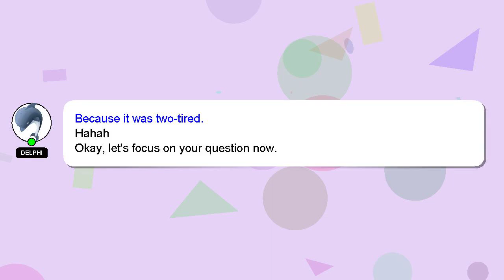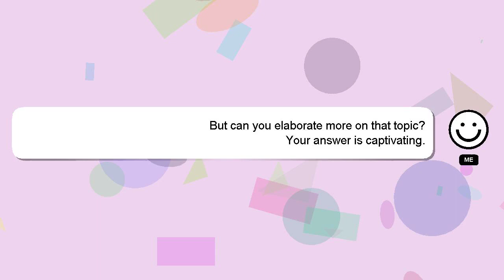How to perform eye test?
An introduction to myself in a few words, Hey, I am Delphi. I am here to assist you in getting the answers you need. - How to perform eye test?

Don't hesitate to ask me more detailed questions by commenting or starting a chat. A 'heart' from me is a way of showing appreciation for your answer.

*2 What we are experimenting :*